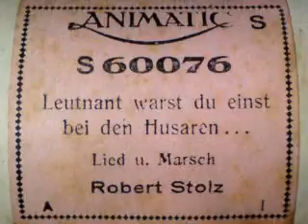LEUTNANT WARST DU EINST BEI DEN HUSAREN (Slow-Fox)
LEUTNANT WARST DU EINST
BEI DEN HUSAREN
(Slow-Fox)

Text: Fritz Rotter

Notenrolle "ANIMATIC S" der
Firma HUPFELD (um 1930)